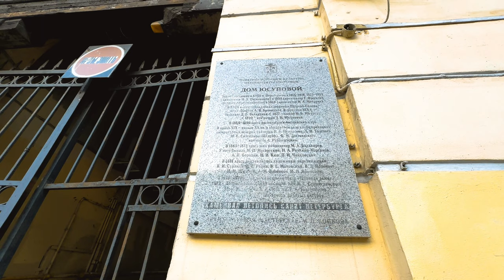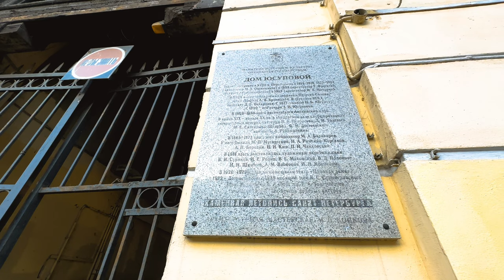Невский проспект: проходные дворы, о которых не знают | Октябрь 2023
Добрый день! Сегодня гулям по проходным дворам Невского проспекта от площади Восстания до Литейного проспекта.

В этом видео мы познакомим вас с удивительными проходными дворами Невского проспекта - одной из самых известных и исторических улиц Санкт-Петербурга. Невский проспект - это сердце города, где каждый камень хранит в себе историю и дух прошлых веков. Однако, за парадными фасадами этой улицы скрываются множество тайн и интересных историй, которые можно узнать, заглянув в проходные дворы.

Мы пройдемся по самым интересным проходным дворам Невского проспекта, покажем вам редкие и уникальные архитектурные решения, а также расскажем о том, как эти дворы использовались в разные эпохи. Вы узнаете о жизни обитателей проходных дворов, услышите о знаменитых жильцах и их судьбе.

Во время нашей прогулки по проходным дворам, вы сможете ощутить атмосферу таинственности и загадки, которую они хранят в себе. Благодаря этому видео, вы узнаете, что Невский проспект - не только место для туристических прогулок, но и возможность заглянуть за кулисы истории и ощутить дух старого Петербурга.

⏰ Таймкоды:
🔔 Вы на канале "Откройте, Питер! Прогулки по Санкт-Петербургу", где мы с Вами не спеша гуляем по этому прекраснейшему городу России.

🎁 Для тех, кто не возражает поддержать наш канал монетой, карта Сбербанка 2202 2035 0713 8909 или пройдите по ссылке
Пожалуйста, делитесь вашими впечатлениями, нам нужна от Вас обратная связь.